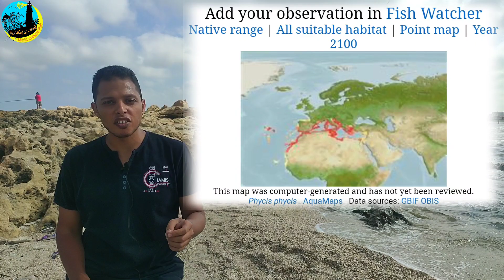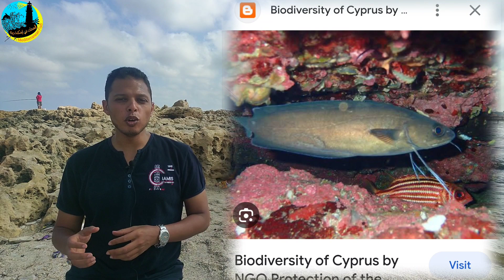ما هي سمكة الكلب أو ابو روث (بالعامية) ؟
سمكة حظها وحش اوي في الاسامي 🤭

الاسم اللي ينفع يتقال ان اسمها سمكة الكلب 😂
و التاني مش هينفع يتقال اساسا 🤭🤷

و في ليبيا اسمها لوبو او ذيبة 👌

و في الويكيبيديا اسمها حُرشونة المتوسط

و باللغة العربية اسمها ذات اللحية الشوكة 🧙‍♂️🧙‍♂️🎅🎅

و ليها اسم علمي كمان فيزس فيزس .. ايوة مرتين 😏

ممكن تعرف معلومات كتيرة عنها و عن عيلتها
عن طريق الرابط من هنا 👇👇

حُرشونة_المتوسط
Phycis Phycis
Forkbeard
Amr Aboelwafa
Mediterranean Fish
عمرو ابوالوفا
دكتور سمك
السمك في اسكندرية
سمكة الكلب
سمك الكلاب
حُرشونة المتوسط
ذات الذقن الشوكة